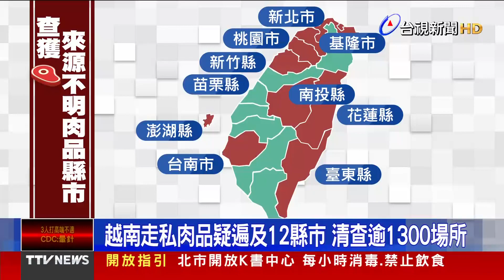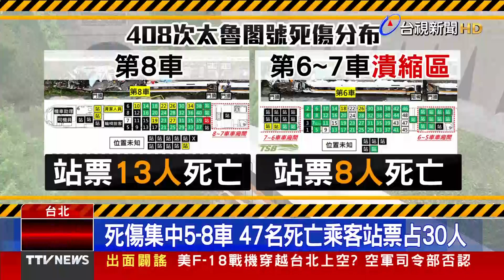涉走私肉品驗出非洲豬瘟 越籍母女收押！ 全台大稽查【發燒話題】-20210823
(00:00)涉走私肉品驗出非洲豬瘟 越籍母女收押
(02:11)部分越南走私肉流入市面 全台稽查護食安
(04:32)非洲豬瘟機場把關失效 蘇揆桃機視察怒飆
(06:51)太魯閣號出軌調查 公布通聯 點出6大缺失